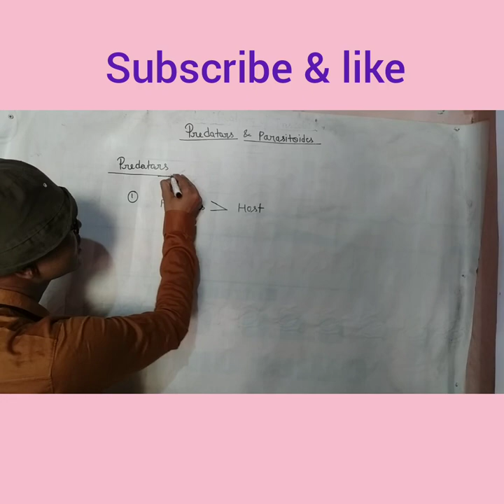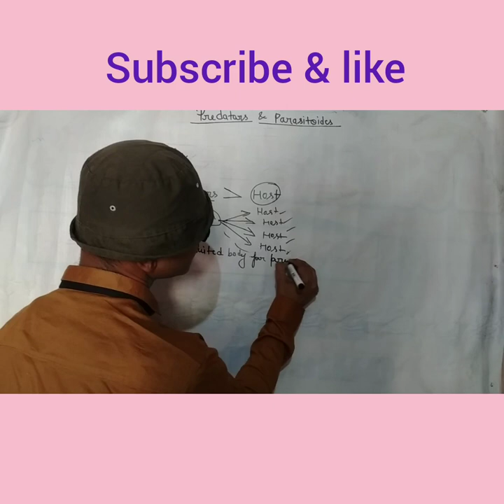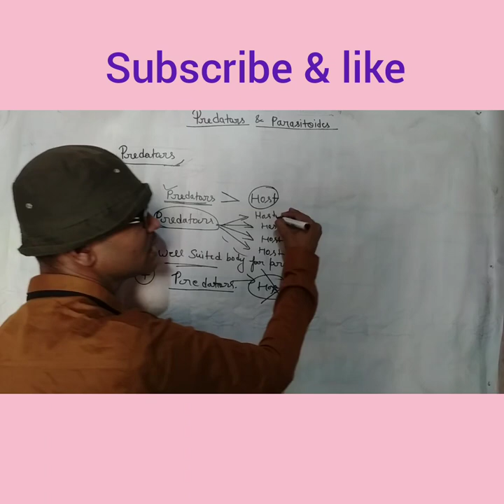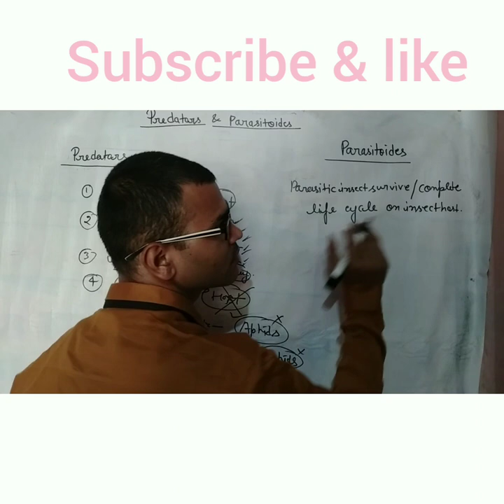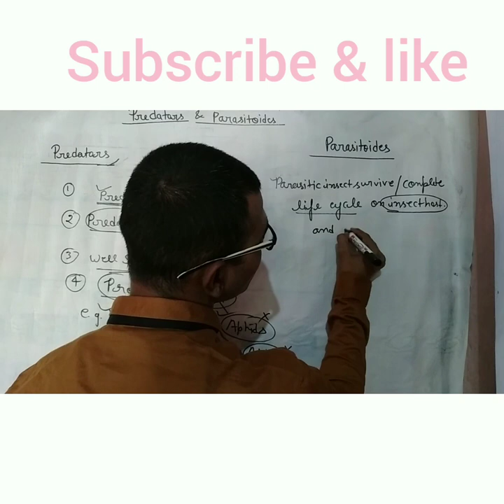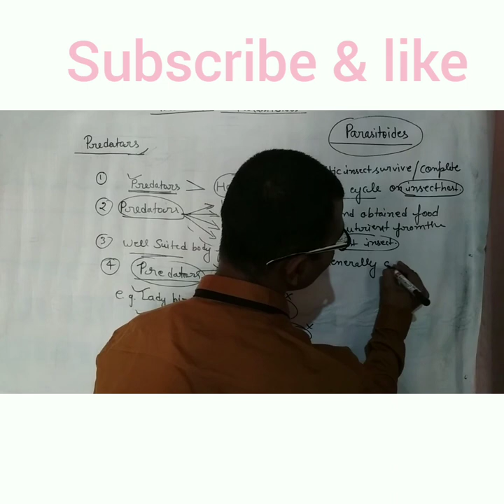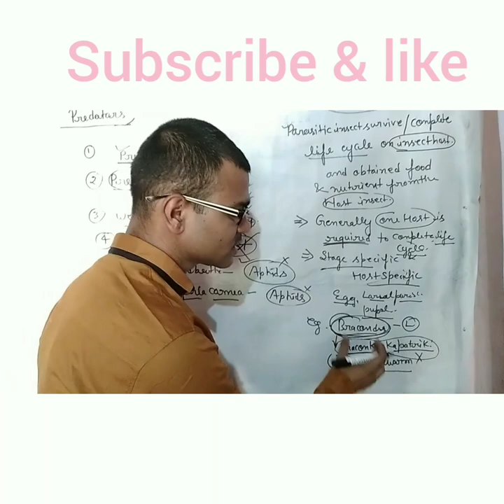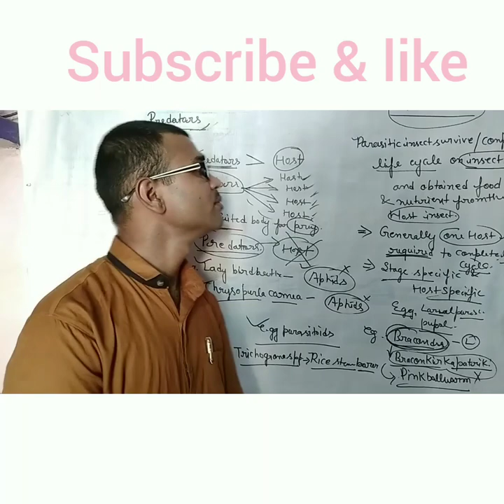Predators and Parasitoids/ By Satya Agri learner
These video to help to describe the predators and parasitoids, characters of predators and their examples, predators are required more than one host is complete life cycle, and killed the host insect is immediately, for example lady bird beetle and chrysoperla cornea are feed the aphids, so the predators are benefits for the human,
and the same parasitoid is benefited for the human. these are complete life cycle on a single spp of the host, that is called host specific, and few species are stage specific such as  egg, larval, pupal, larval-pupal, and pupal parasitoids. for example Trichogramma is the egg parasitoids on the Rice stem borers these are belong to the Trichogrammitidae family ,and the Braconidae group comes under the insects are Braconidae kirkalatricki are used for the pink bollworm is target the larval stage.